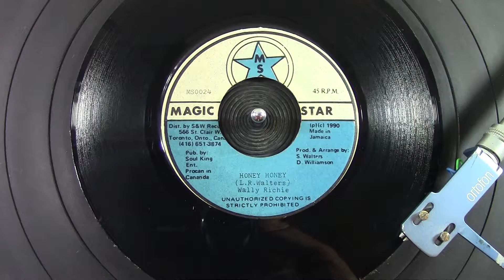Wally Richie - Honey Honey - Reggae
CDN Magic Star 7"